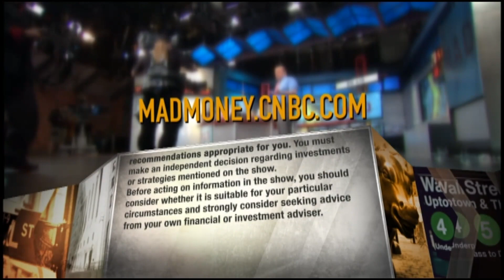Marvell Technology CEO on supplying 5G and autos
Marvell Technology CEO Matt Murphy discussed the latest developments in the 5G roll out.

CNBC TV